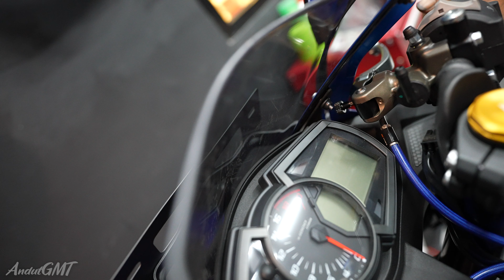74 | ZX25R GANTI MASTER REM RCB S1 17MM, FOOTSTEP BPRO, SELANG REM WR3 & PART” WR3, SINGLE SEATER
ZX25R Ganti Master Rem RCB S1 17MM
ZX25R Ganti FOOTSTEP BPRO
ZX25R Ganti SELANG REM WR3

Cam : Sony A7S III ft Sony 20mm f1.8 G
Mic : -
Gimbal : -